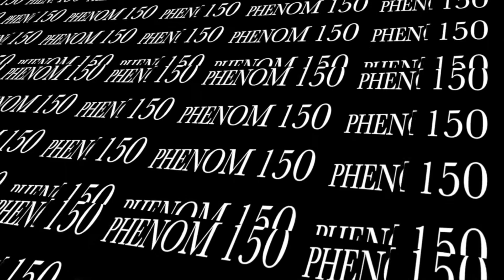AJ Cardon 10th Grade #49